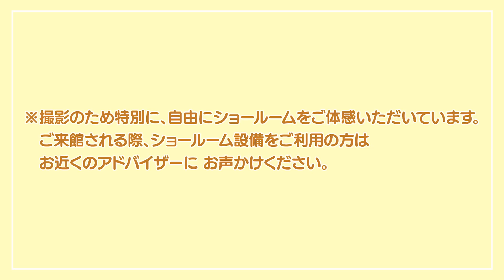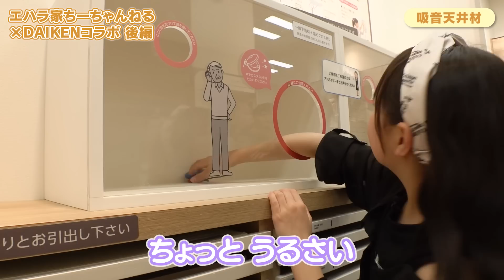【エハラ家チャンネル】ママも３姉妹も大興奮！こんな家に住みたい！！【DAIKEN 新宿ショールーム】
出演：エハラ家ちーちゃんねるの皆さん
〈千鶴ママさん、美羽さん、風羽ちゃん、音羽ちゃん、羽汰くん、杜羽くん〉
Director：登 飛翔 / のぼり つばさ

今回は、エハラ家ちーちゃんねる×DAIKENコラボ後編です！
今回はDAIKEN新宿ショールームに来ていただきました！
DAIKENのショールームに大興奮のエハラ家姉妹！
子ども部屋、防音室、玄関・・・いろいろな場所で寸劇スタート！
DAIKENのショールームにはキャットタワーもあり、ペットと住む家もイメージできちゃいます！

▽目次
0:04　クローゼット
0:57　子ども部屋
3:49　リビング
4:33　吸音天井材
5:32　防音室
7:41　コラボレーション展示空間：玄関
9:36　コラボレーション展示空間：ペット
10:24  コラボレーション展示空間：バルコニー
11:18  コラボレーション展示空間：ダイニングキッチン
14:32  まとめ
15:04  エンディング

▽DAIKEN新宿ショールーム

住所：東京都渋谷区代々木2-1-5 JR南新宿ビル7F
休館日：水曜日(但し、祝日の水曜日は開館）、夏期、年末・年始

▽会社概要
本店
〒932-0298
富山県南砺市井波1番地1
※登記上の本店で、本店の事務を行っている場所は下記の「本社大阪事務所」となります。

本社大阪事務所
〒530-8210
大阪市北区中之島三丁目2番4号 （中之島フェスティバルタワー・ウエスト）

東京事務所
〒101-8950
東京都千代田区外神田三丁目12番8号 （住友不動産秋葉原ビル）